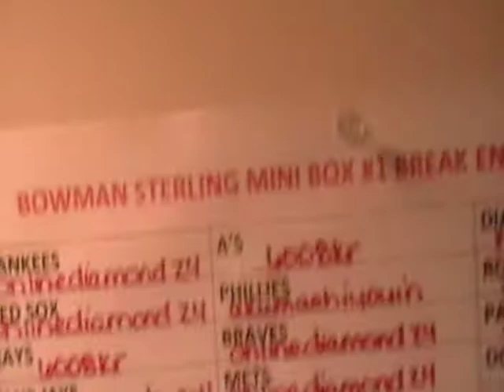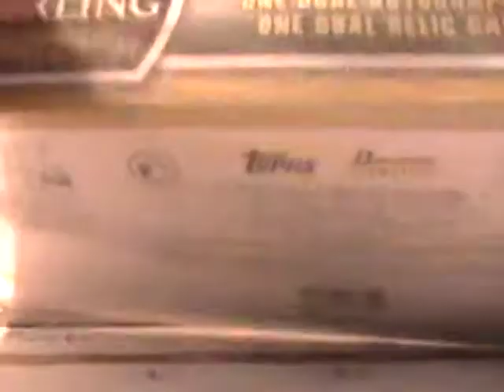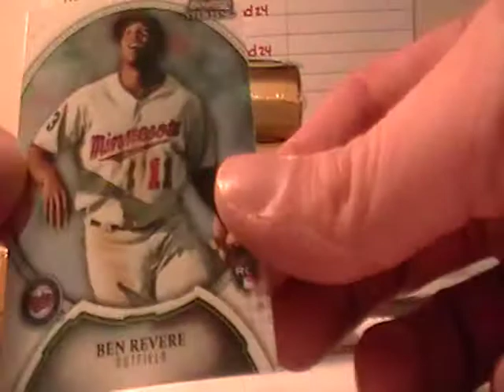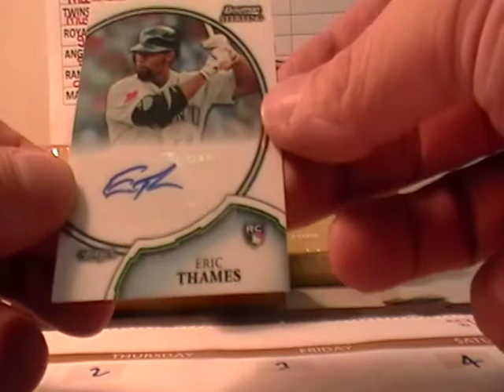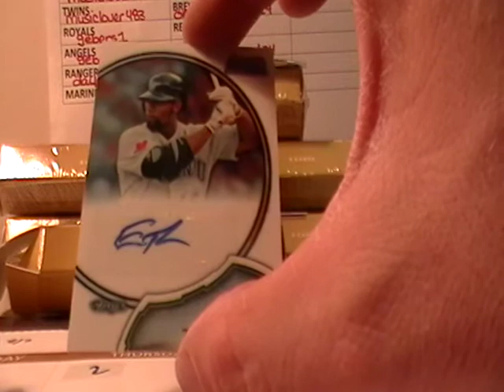2011 BOWMAN STERLING BASEBALL MINI BOX 1 AUCTION ENDING 2-21-12